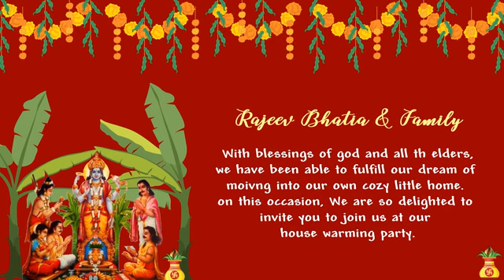Nilaya – House Warming invitation video | Housewarming whatsapp video invite | griha pravesh e-card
To personalise this video with your Griha Pravesh Ceremony details just send your House Warming details with this video link to our WhatsApp number Delivery within 12 working hours. for more video Invites.